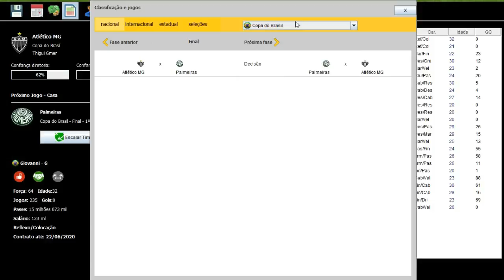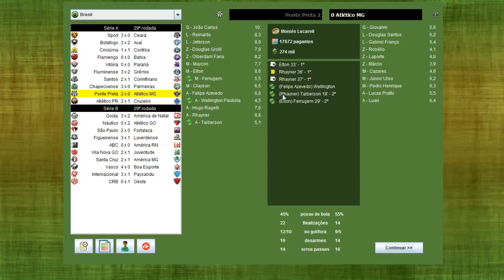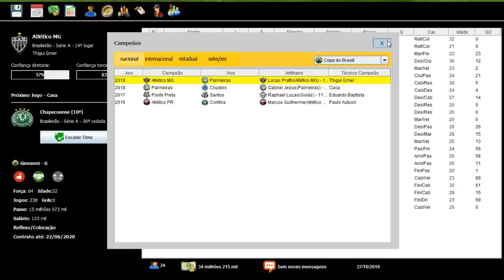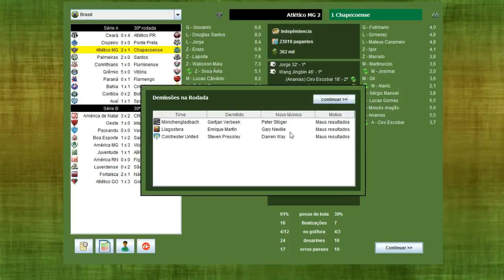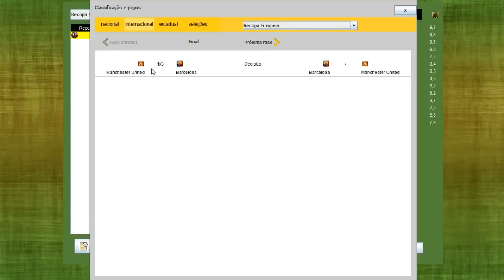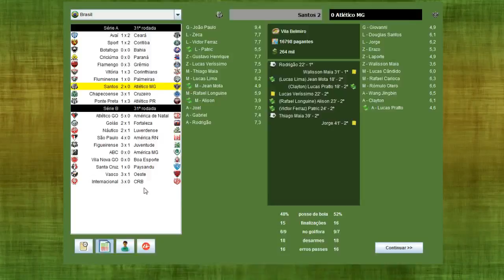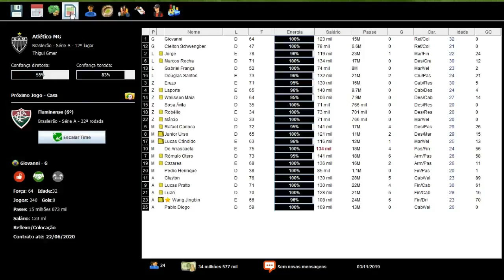BRASFOOT 2017 MODO CARREIRA #60 FINAL DA COPA DO BRASIL